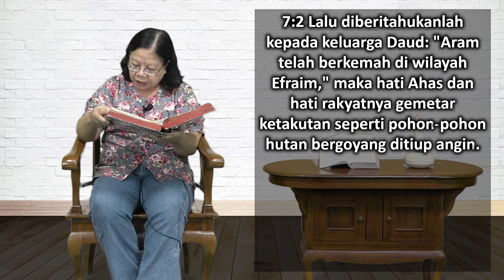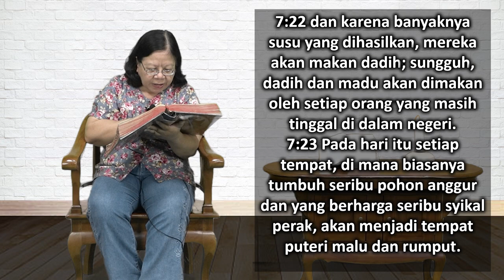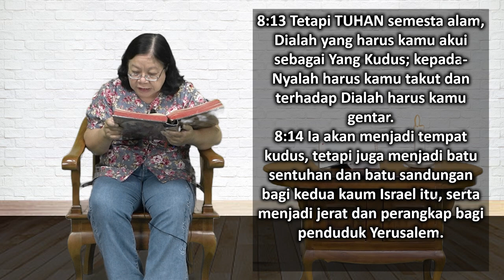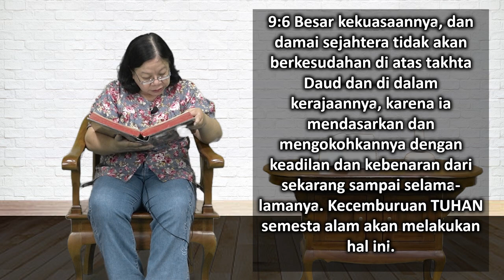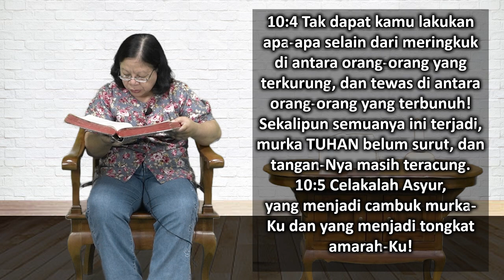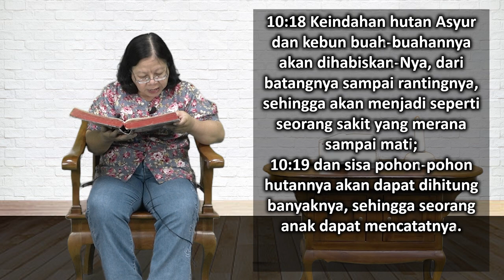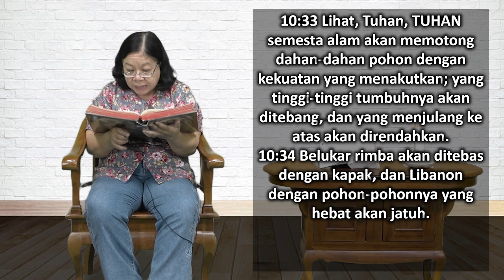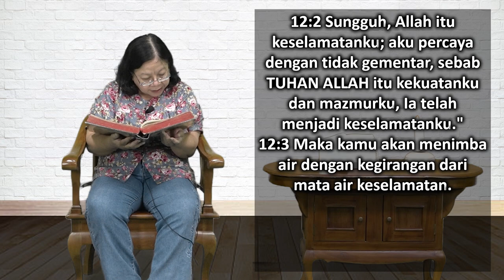Mari Membaca Alkitab | Hari ke 196 | Sabtu, 15 Juli 2023